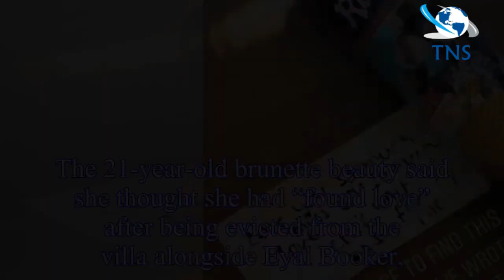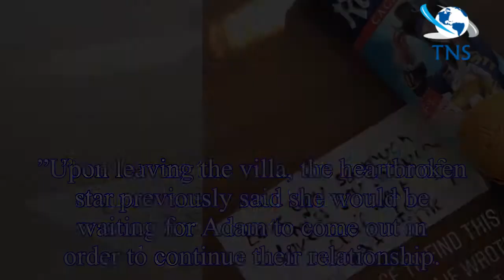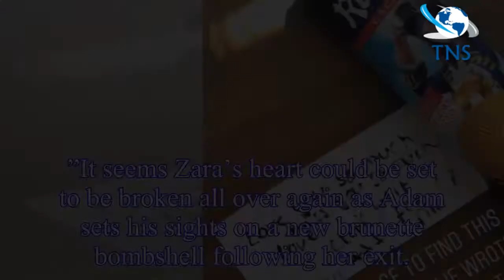Love Island 2018: Zara reveals secret love note smuggled into her case after Adam tears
The 21-year-old brunette beauty said she thought she had “found love” after being evicted from the villa alongside Eyal Booker,
22, when their fellow contestants were forced to choose one boy and one